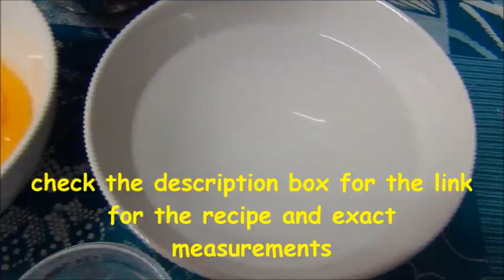Yema Cake - YUMMY!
Delicious soft cake with yema icing/frosting, perfect for dessert.